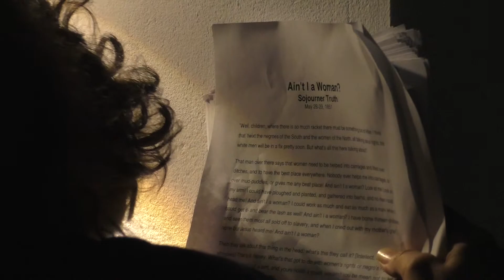SPEAKING FEMINISMS Exercise #8: Tracey Rose - Muschis mit Schwänzen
SPEAKING FEMINISMS
Exercise #8: Tracey Rose
ifa gallery berlin In collaboration with SAVVY Contemporary

11 January 2018

Curated by Nathalie Mba Bikoro Anguezomo, Federica Bueti and Elena Audio

As part of SAVVY Contemporary's Speaking Feminisms series, which attempts to reflect on how feminist intersectional politics can be mobilised to challenge the structural violence perpetrated by capitalist and western ideology, Tracey Rose presents a puppet play titled “Muschis mit Schwänzen”. The script is an edited version of the comment section of video interview with Chimamanda Ngozi Adichie in which the Nigerian writer responds to the question, “What is Feminism?”
Tracey Rose belongs to a generation of artists charged with reinventing the artistic gesture in post-Apartheid South Africa. Within this fold, she has defined a provocative visual world whose complexities reflect those of the task at hand. Refusing to simplify reality for the sake of clarity, the artist creates rich characters that inhabit worlds as interrelated as the many facets of a human personality. Her reference to theatre and the carnival tradition also places her work in the realm of satire. As such, it has consistently questioned and challenged the prevalent aesthetics of international contemporary art, the emergence of a dominant cultural narrative of struggle and reconciliation in South Africa and also post-colonial, racial and feminist issues in the wider world. Working with performance, often for the camera, Tracey Rose places her body at the centre of her practice. She inhabits the roles given to Africans, to African women, and to women in a male dominated world, swallowing stereotypes whole.